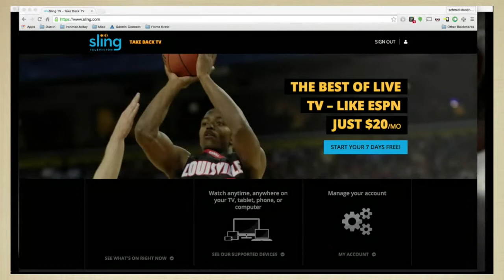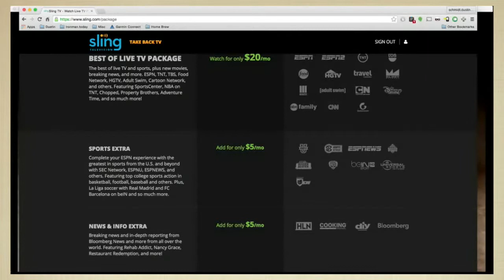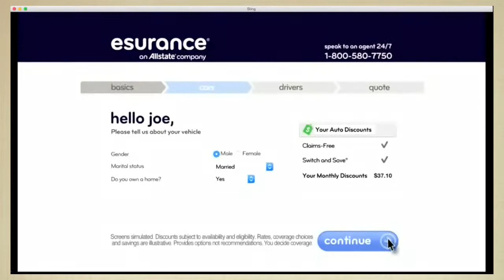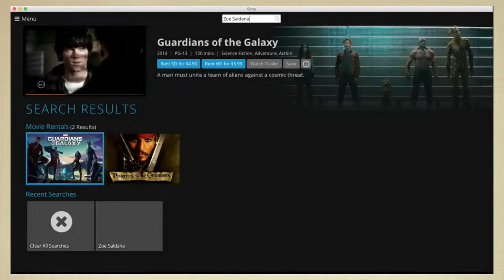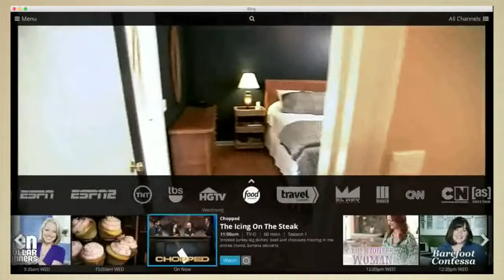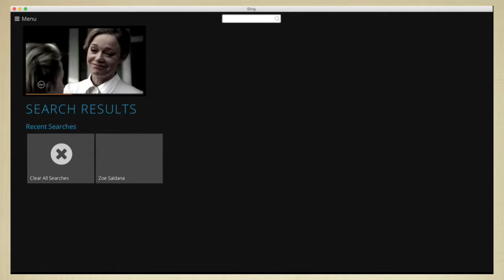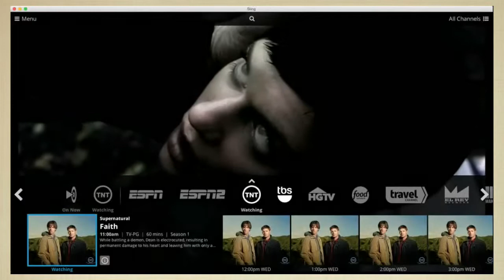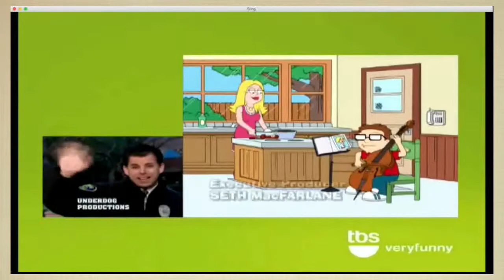SlingTV - A Cordcutters Thoughts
My thoughts on the new SlingTV service as someone who has been cable free for around 4-5 years. Enjoy!